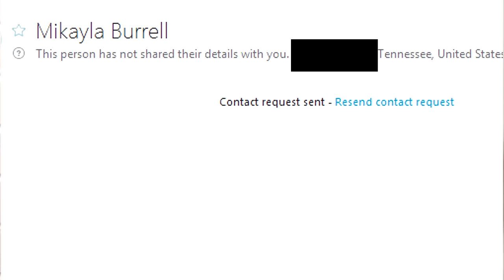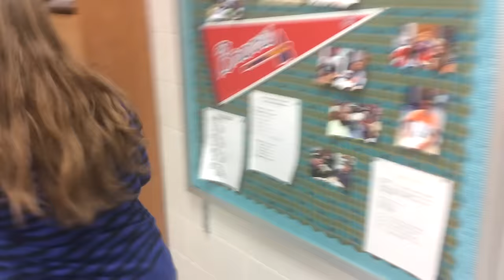BOMB THREAT AT SCHOOL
Nicky and his friends vlog while on a lockdown at school.